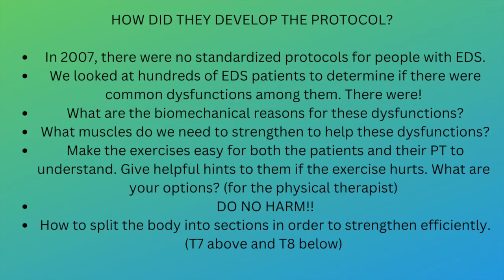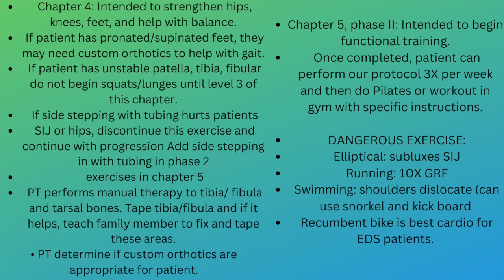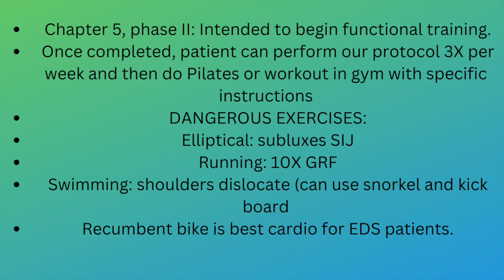Best Physical Therapy for EDS!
Living Life to the Fullest with Ehlers-Danlos Syndrome: Guide to Living a Better Quality of Life While Having EDS
Book by Kathleen Muldowney Pt and Kevin Muldowney PT

Kevin Muldow
Muldowney Physical Therapy, Inc.
667 Atwood Ave
Cranston, RI
Or
Kathleen Muldowney, PT
261 Main Street, Unit 202
North Smithfield, RI